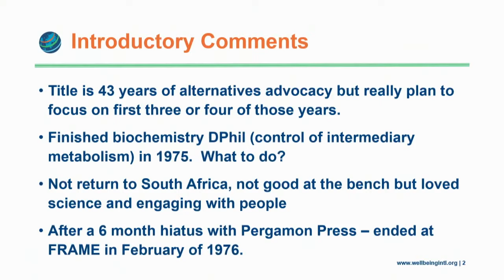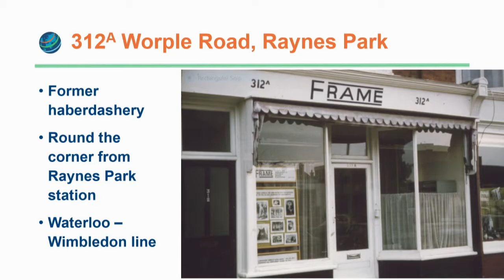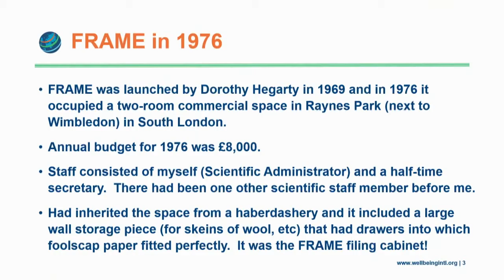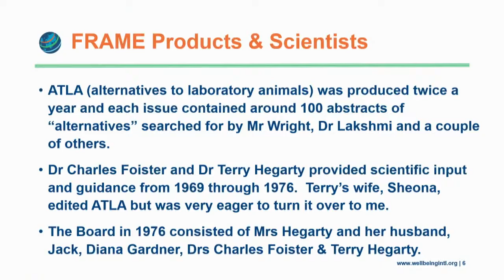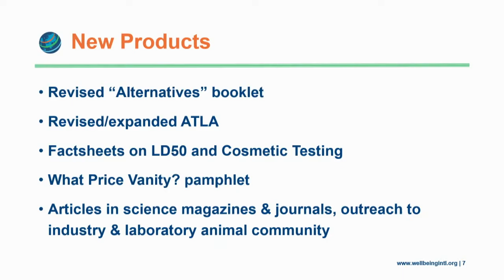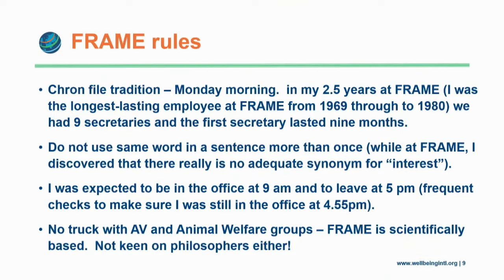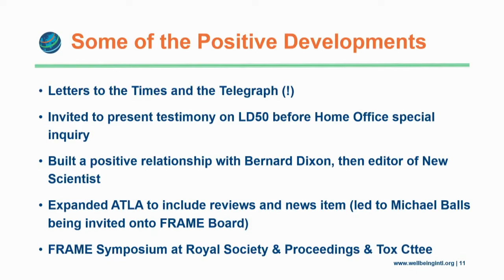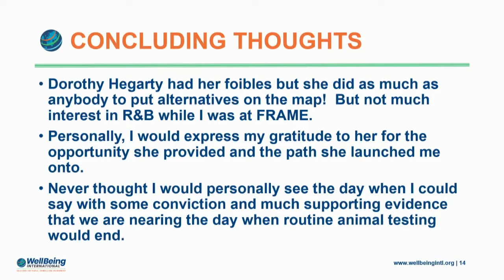Andrew Rowan: Forty-Three Years of 3Rs Advocacy